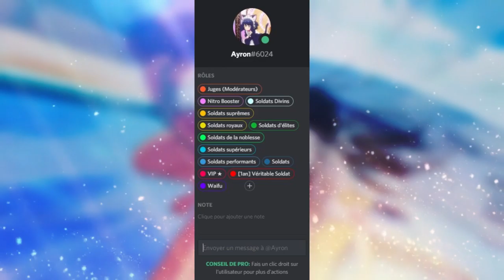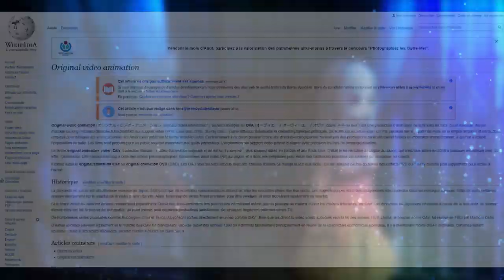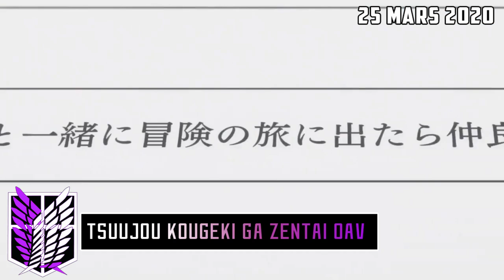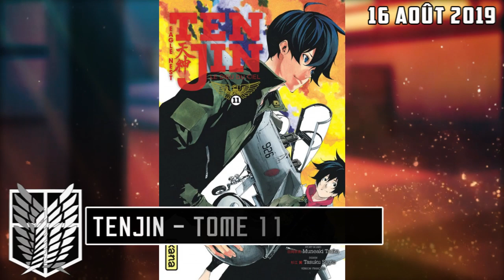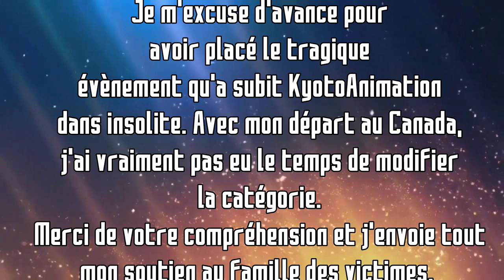ANIMENEWS N°4 : SAISON 3 NANATSU NO TAIZAI, OAV RE ZERO & ARIFURETA ?! (Août 2019)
Yo les gars c'est Aleka du Bataillon de l'animation ! On se retrouve pour le quatrième épisode de AnimeNews ^^ Dedans vous retrouverez toutes les news mangas et animés qui ont été annoncé du 10 juillet au 6 août ;D Donc si une info est manquante , c'est que l'annonce ne correspond pas aux dates cités. (Pas de panique, elle est sûrement déjà passée dans l'un des épisodes précédents 😊) On a eu moins d'infos que d'habitude mais bon ça suffit pour faire une bonne petite vidéo !

Sommaire [TimeCode] :
Suites : 1:59
Animes : 3:58
Oavs : 8:39
Films : 10:23
Mangas : 12:49
Insolites : 14:45

Merci beaucoup à Ayron, il a m'a bien aidé et aussi à Cardinal ^^

Suite : Heros de la Galaxie: Die Neue These ! saison 2, Granblue Fantasy saison 2, Chihayafuru saison 3, ZombieLand Saga saison 2, Gundam Build Divers Re:RISE, Nanatsu no Taizai : Wrath of the Gods, Sword Art Online Alicization : War of Underworld

Anime : Number 24, Majutsushi Orphen Haguretabi 2020, Koisuru Asteroid, 22/7, Yu-Gi-Oh!, Jibaku Shounen Hanako-kun, Rike ga Koi ni Ochita no de Shoumeishitemita, Hataage! Kemono Michi, Noukin God bless me?, Azur Lane, Assassins Pride, Choujin Koukousei-tachi

Oav : Re zero : Hyouketsu no Kizuna, Violet Evergarden Gaiden: Eien to Jido Shuki Ningyo, Arifureta, Fate/Kaleid Liner: Prisma Phantasm, Tsuujou Kougeki ga Zentai OAV

Film : My Hero Academia Heroes?: rising, KonoSuba: Kurenai Densetsu, Evangelion 3.0+1.0, Sora no Aosa wo Shiru Hito yo, Fate/Stay Night: Heaven’s Feel III, Fate/Grand Order Camelot Part.1

Sortie mangas août  :

Meian : Kingdom 23/24/25/26 | Egregor (Kim Jae Hwan) Vol. 3

Kaze : Jagaaaan 4 | Riku-do 16 | The Promised Neverland Vol. 9

Ki-oon : Relife 11 | Echoes Vol. 2 | GIGANT Vol. 1

Kana : Tenjin 11

Glenat : Dragon Ball Cycle 8 - Tome 6 | Hinomaru Sumo Vol. 16

Delcourt/tonkam : JoJo's Bizarre Adventure - Saison 8 - JoJolion Vol. 14 | Tanya the Evil Vol. 8 | Yamada kun & The 7 Witches Vol. 22

Pika : Yuna de la pension Yuragi Vol. 10 | Noragami Vol. 20 | Seven Deadly Sins Vol. 34 | Edens Zero Vol. 5 | GTO - Great Teacher Onizuka Vol. 25

Ototo : The Irregular at Magic High School - Enrolement Vol. 1 | Re:Zero Troisieme arc : Truth of Zero Vol. 6 | Bungo Stray Dogs Vol. 12 | Fate stay night - Heaven's Feel Vol. 5

Kana : Seraph of the End Vol. 17 | Gintama Vol. 57

Ankama Editions : Radiant Vol. 12

Musiques utilisées :
- Dr. Stone Ending Life Remix (Chosakken)

Si tu as lu jusque là, partage moi l'animé pour lequel tu voudrais le plus une suite !